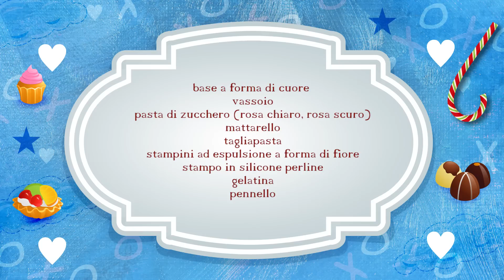Torta a cuore / Pasta di zucchero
Realizzate con me una torta dall'aspetto romantico e caldo. Un tutorial dove spiego varie tecniche di come fare le rose. Non perdetevi questa splendida torta a cuore.

Con l'aiuto di Francesca potrete realizzare una torta semplice, carina e divertente, da regalare al vostro partner o amici e familiari, divertitevi a cambiare colori o a personalizzarla con le vostre iniziali: questo è solo l'inizio!